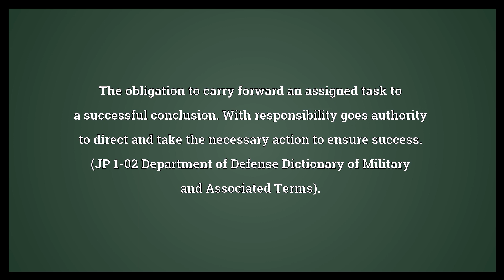Responsibility Meaning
Video shows what responsibility means. The state of being responsible, accountable, or answerable.. A duty, obligation or liability for which someone is held accountable.. The obligation to carry forward an assigned task to a successful conclusion. With responsibility goes authority to direct and take the necessary action to ensure success. (JP 1-02 Department of Defense Dictionary of Military and Associated Terms).. responsibility synonyms: responsibleness.  Responsibility Meaning. How to pronounce, definition audio dictionary. How to say responsibility. Powered by MaryTTS, Wiktionary